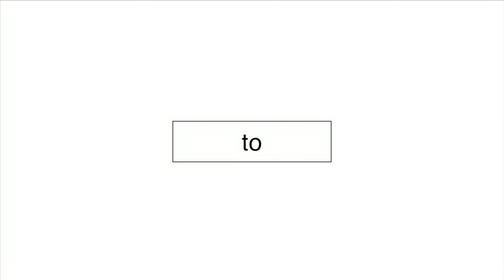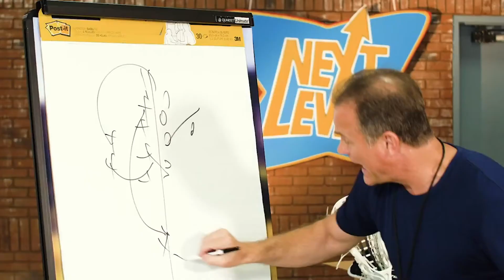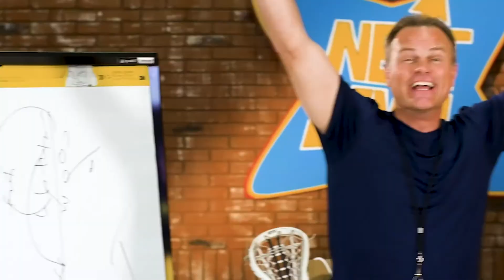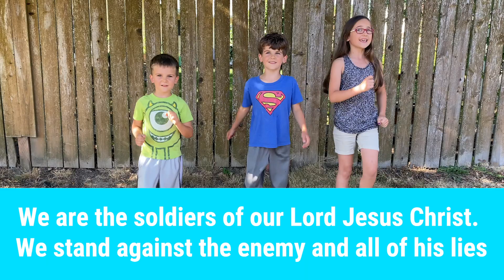Northside Kids Service 8.2.20